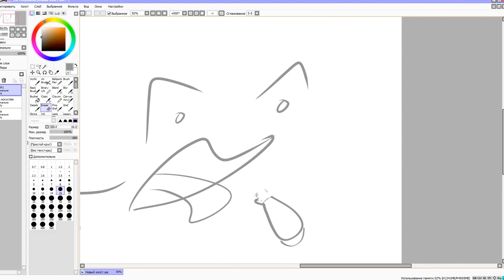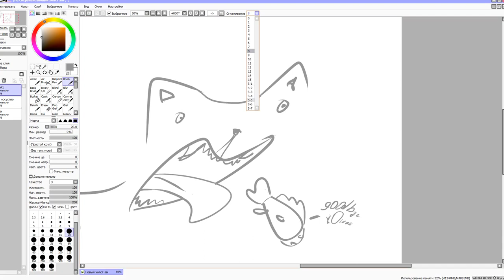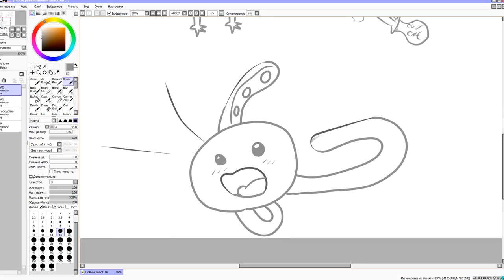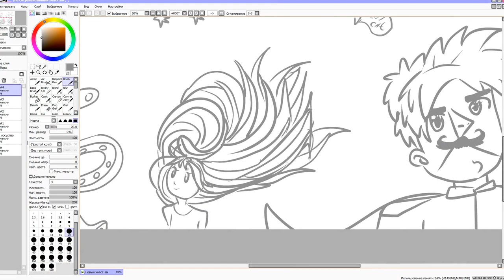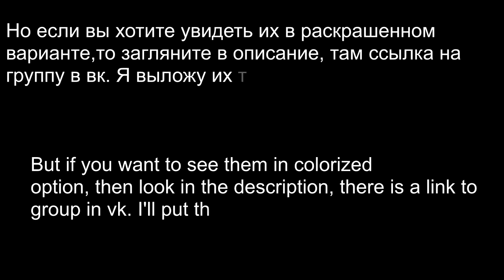Рисунки из каракуль |Painting of doodle | Speedpaint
А вот и наконец то таки хоть какой то видосик на канале. Я решила попробовать совершить этот челлендж, но я буду выполнять его не одна... Этот челлендж заключается в том что бы из каракули нарисовать какай нибудь рисунок, такой какой ты в них увидишь. Стирать сами каракули нельзя и вносить слишком сильные изменения тоже нельзя, только перемешать их полностью и уменьшать. Нам этот челлендж очень понравился и я думаю что будут еще парочку таких видосиков. Вы можете отправить свою каракулю мне в группу в ВК в описание в альбом " Каракули от вас|Scribble from you", что бы я могла сделать из нее рисунок. Можете нарисовать сами и тоже отправить мне в группу в ВК в альбом " Ваши рисунки из каракуль|Your drawings from Karakul", я его посмотрю и оценю.

And here is finally the video on the channel. I decided to make this challenge, but I will not do it alone... In this challenge from the Doodle you need to draw a picture, such as you will see in them.To remove Doodle and make too much of a change it is impossible. You can only move them up and down. Us this challenge very much and I think that there are a couple of videos. You can send its Doodle in group in VK in description of, in album  " Каракули от вас|Scribble from you", that would I made of them figure. Can you draw yourself and send the group VC in the album " Ваши рисунки из каракуль|Your drawings from Karakul", I will see and appreciate.
SONG:
Onur Ormen Shoot

До новых видео, мой друг...